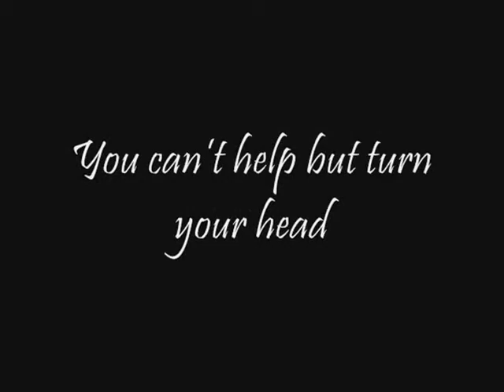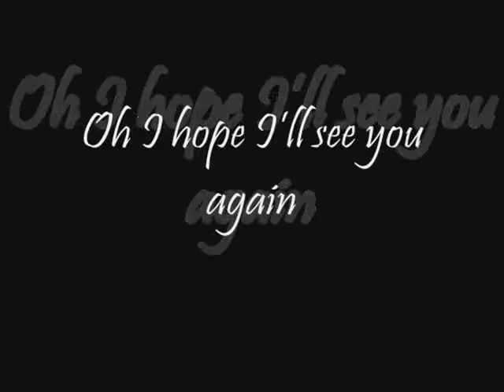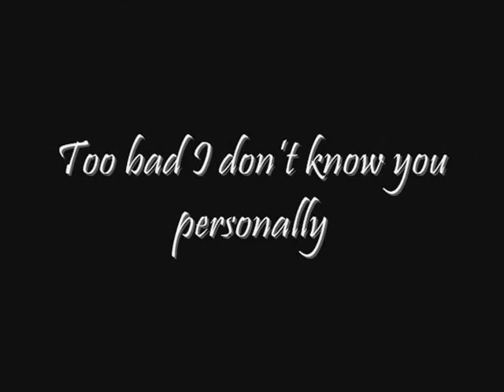"Stranger" *An original song composition*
My new composition entitled "Stranger" ..I was inspired by this stranger that I saw yesterday.. so I came up with this song.. ^^,)